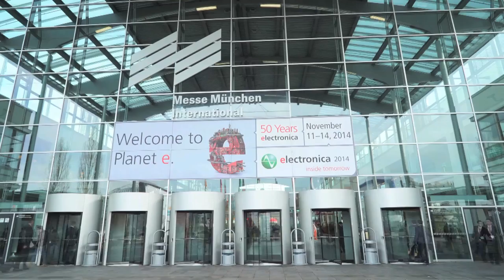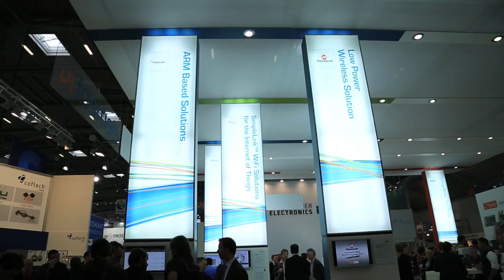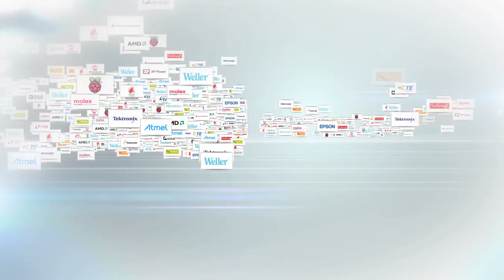electronica 2014 - The Highlights!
See the highlights of this year's electronica in Munich!  Over 70,000 visitors joined one of the largest shows in the electronics engineering world!